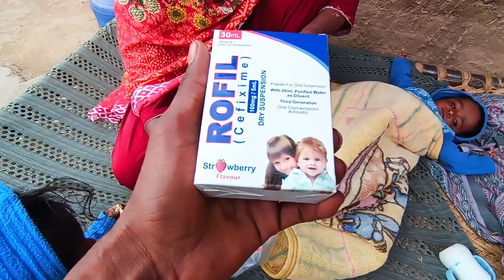bichara garib kahan jaaye ijaz village vlogs 🤲😱😟🤔😔🧅